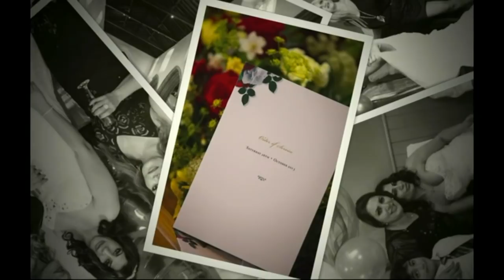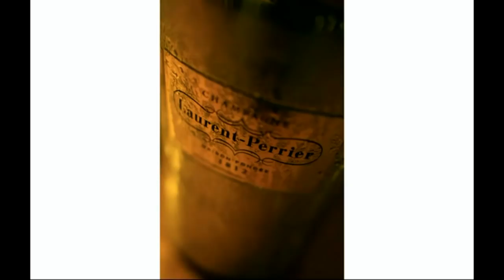Persian English Wedding Oct 2013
The Wedding of Zahra Shirazi and Darrell Stanley at St Marys Church  Ashwell on the 26th October 2013. Reception at the bushel & Strike. A fusion of Persian and English traditions.